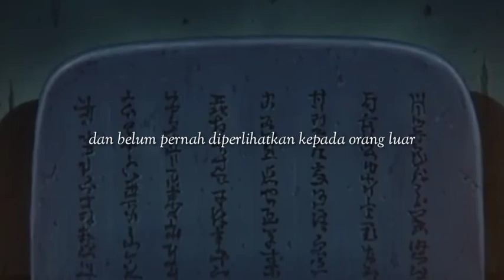Kata-Kata Madara Uchiha | Kebenaran yang Sesungguhnya | Kepergian Madara dari Konoha | Naruto Scene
Madara Uchiha : Inilah kebenaran yang sesungguhnya

Terima kasih telah mampir dan menonton.

Terima kasih juga atas support nya 🙏🏻